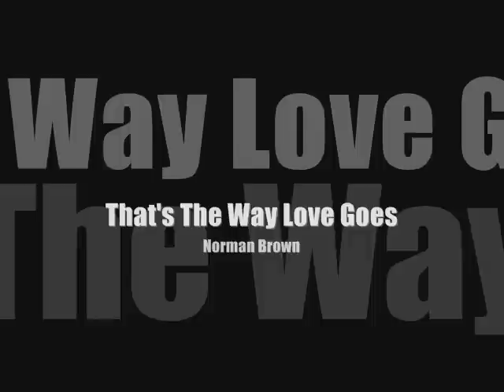Norman Brown - That's The Way Love Goes Played by toshio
I don't have Tablature.